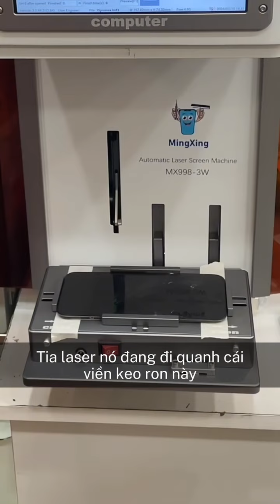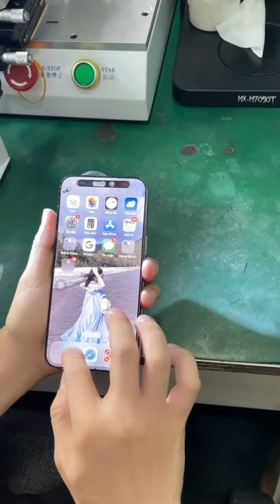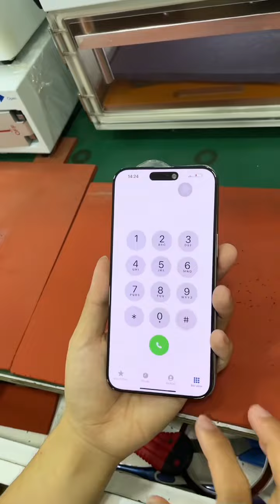Cắt kính 15PM dễ dàng, an toàn khi bắn keo OCA bằng máy laser MX998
Máy laser MX998 3W

Hoặc gửi tin nhắn qua fanpage: Linhkienvietfones.vn
⏰TGLV : T2-T7 (9h30-19h) || CN (9h30-14h)
📌Địa chỉ : 207/19 đường 3 tháng 2, P11, Q10, HCM